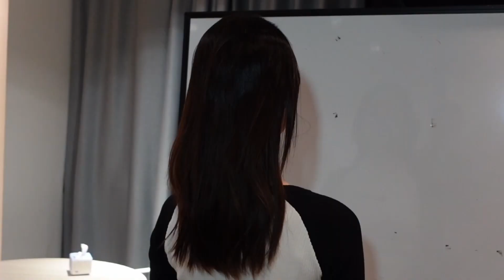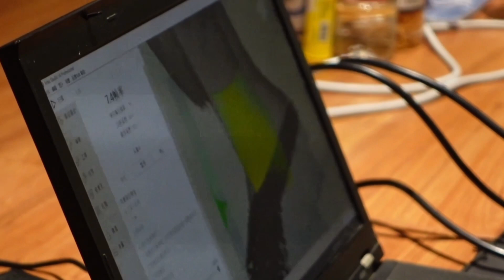【张艺凡 Zhang YiFanଓ】Vlog｜张萱变脸记，一起来看整容妆的背后故事～